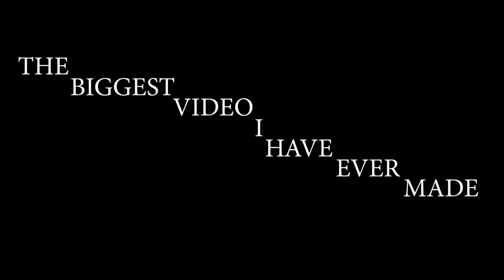this is the biggest video i have ever made